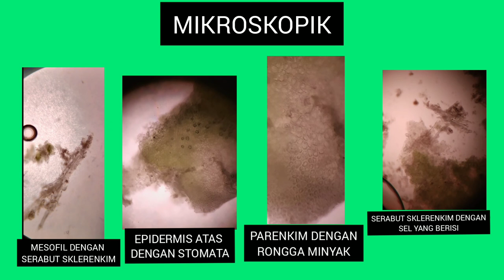NURAYU SYAMSIAH TANAMAN DAUN JERUK PURUT